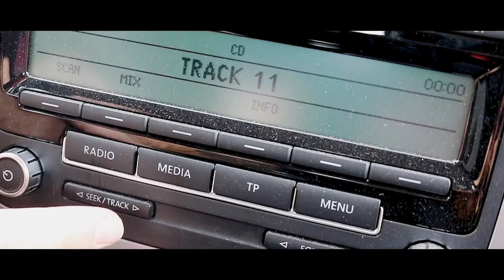COVER Revolviendo - Los de Marras (con ukelele)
Que mejor forma de despedir una graaaan cuarentena, k estrenar(nos) con el ukelele, y disfrutar de la buena música.🤟🏼🤟🏼
Aguantando como podemos las ganas de vivir esto en un directo, os dejamos una versión súper humilde de un don temazo de Los de Marras . Ya queda poco compañeros!😝😝😝🤪